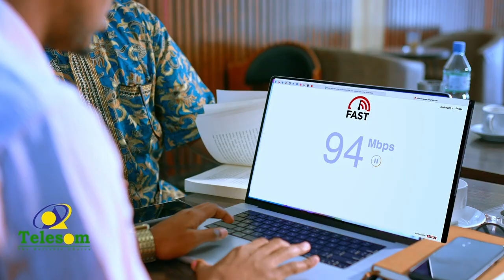Ugu yaraan 15 qof ayaa ku nafwaayay weeraro ay kooxda Daacish ka gaysatay gudaha Iran.